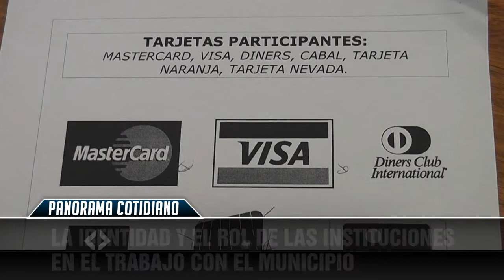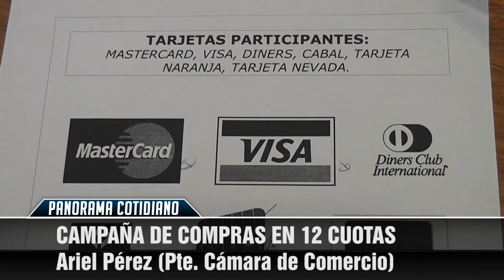Noticiero "Panorama Cotidiano" - Programa N° 15 Parte I